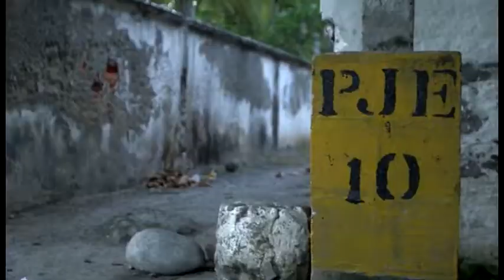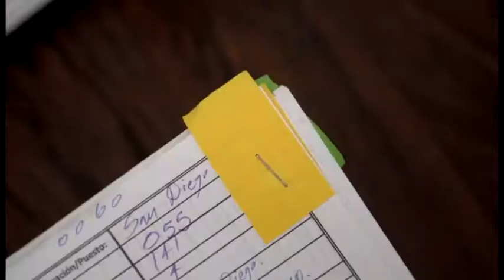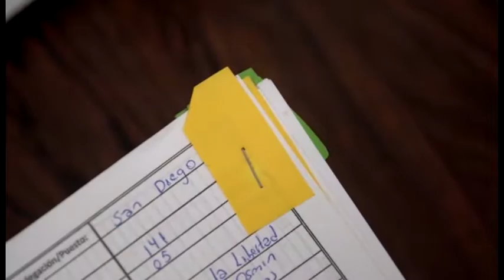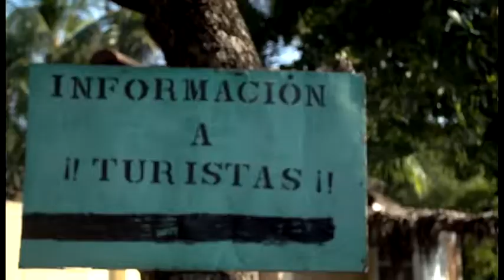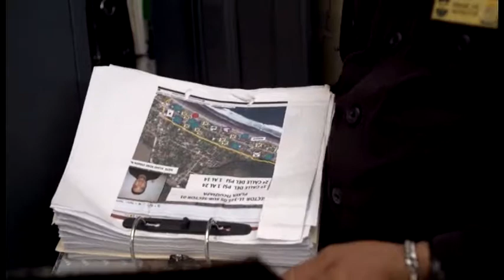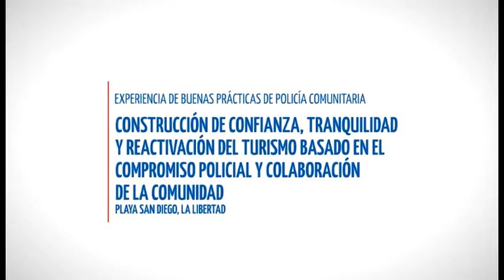Construcción de confianza, tranquilidad y reactivación del turismo.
Implementación de Policia Comunitaria, Playa San Diego en el Dpto. de  La Libertad

Construcción de confianza, tranquilidad y reactivación del turismo basado en el compromiso policial y colaboración de la comunidad